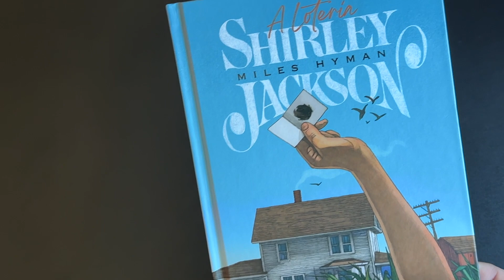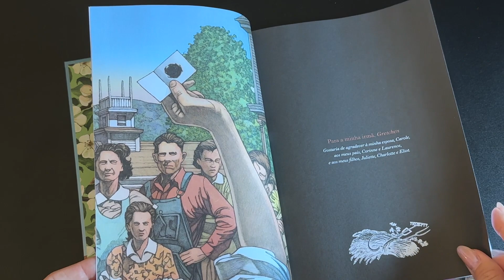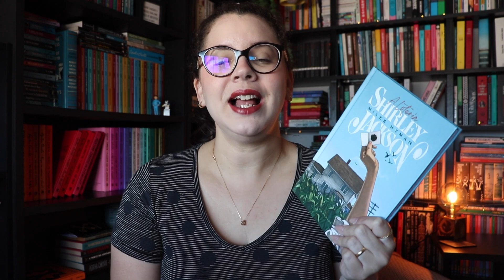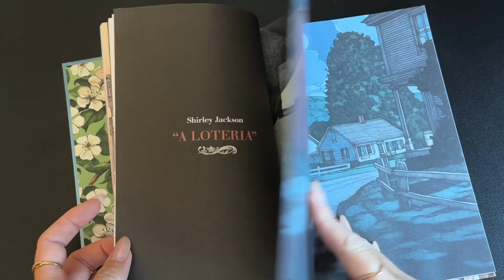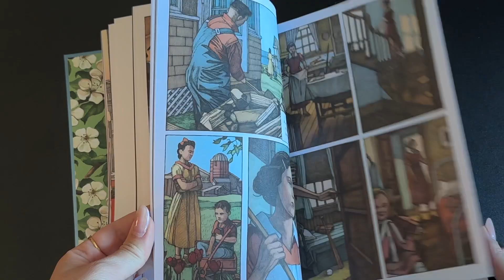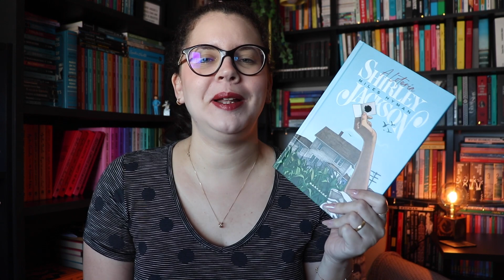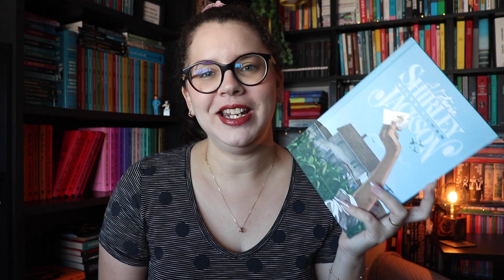A LOTERIA, GRAPHIC NOVEL (um dos contos mais famosos do mundo)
O que eu achei da graphic novel A loteria (2016), conto de Shirley Jackson adaptado para quadrinhos pelo Miles Hyman!

📚 Compre os seus livros na Amazon pelos links deste box e ajude o canal